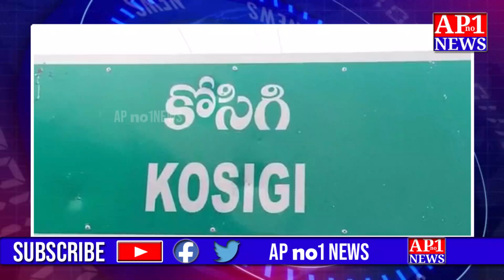అనాధలకు అండగా RDT సంస్థ ||APno1News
అనాధలకు అండగా  RDT సంస్థ